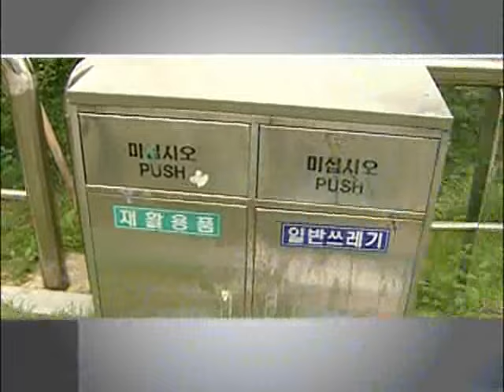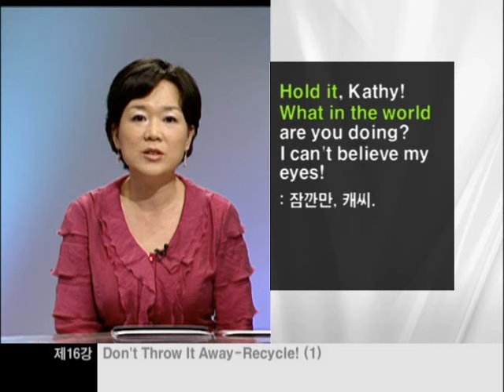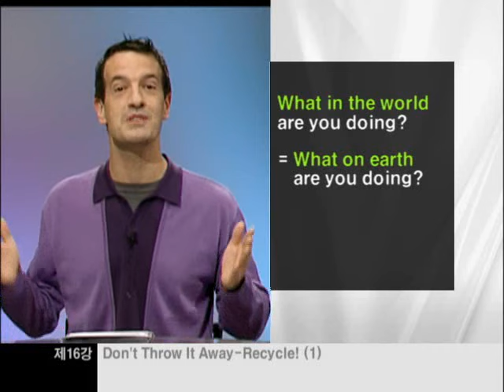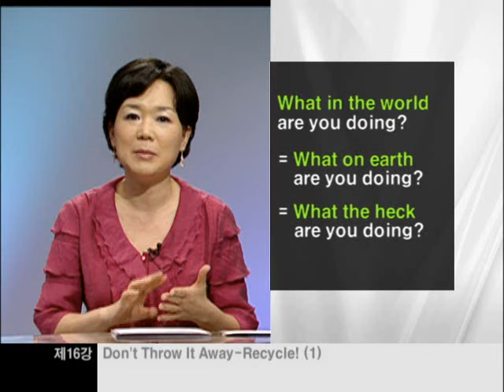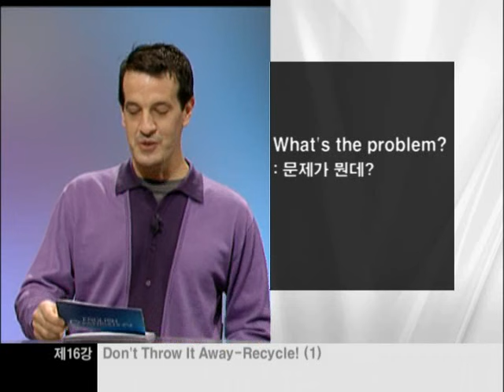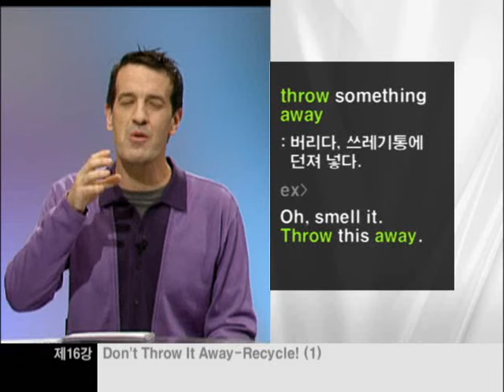박윤주의 영어회화 - 16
Don't Throw It Away-Recycle_1